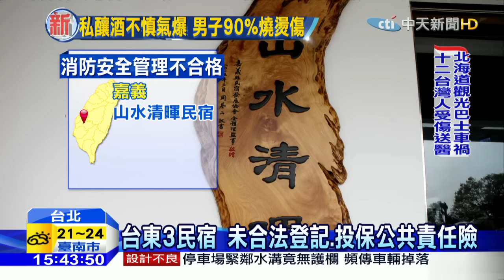20151228中天新聞 年節旅遊潮！抽查24家民宿 過半不合格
元旦假期、農曆春節即將到來，消保處針對6縣市24家民宿進行調查，發現過半民宿不符合規定！其中台東的關山會館、巢屋民宿和金磚民宿，依照違法項目分別被開罰6萬和18萬元，並且得在1個月內改善完成！